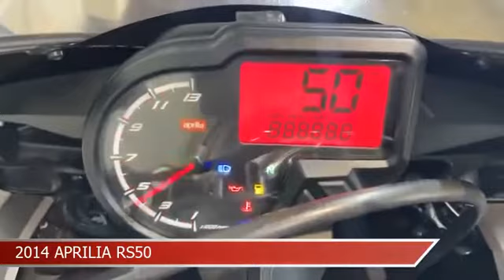PADDOCK MOTORCYCLES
If you are looking for great savings on quality used bikes then you have reached the right place. Paddock Motorcycles are a YAMAHA DEALER & specialist used bike dealer based in Cheshire. We are proud to offer you a first class customer service and very competitive pricing, so please browse our stock list. At Paddock Motorcycles, we stock a range of used bikes to suit all budgets and lifestyles so we are sure to have the right bike for you.